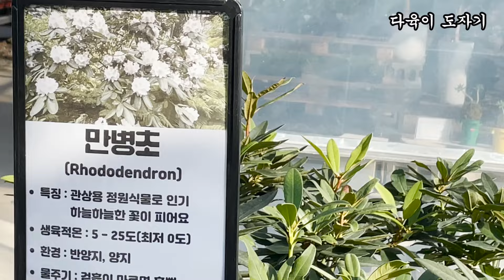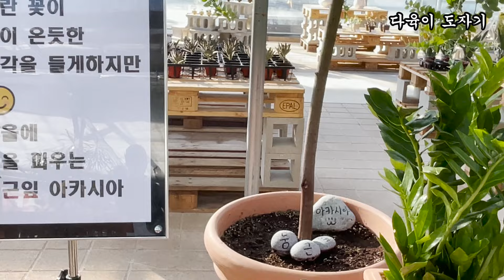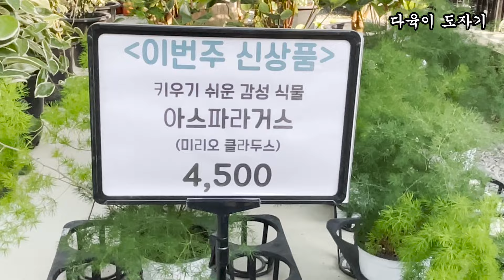남사화훼단지 한플라워아울렛 공기정화식물 가격알아보기